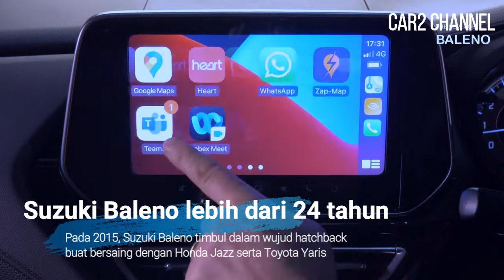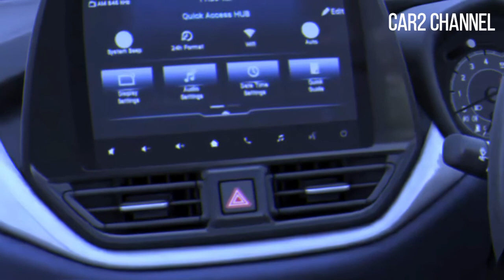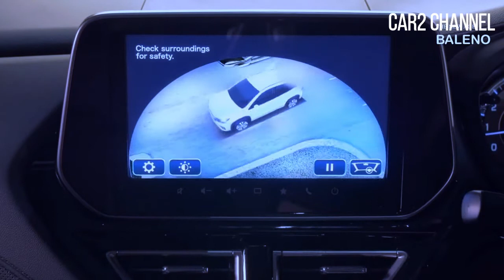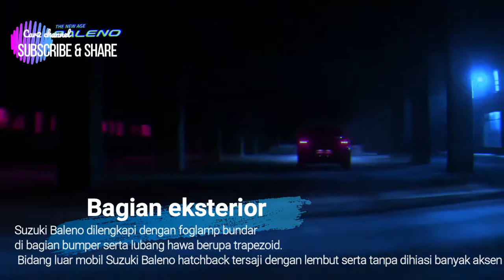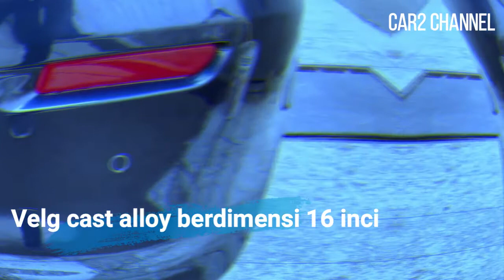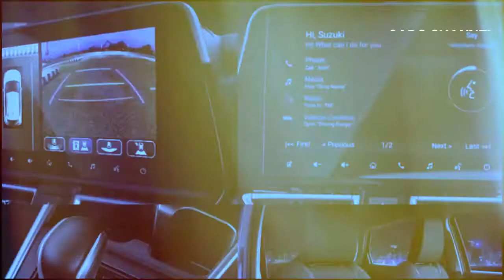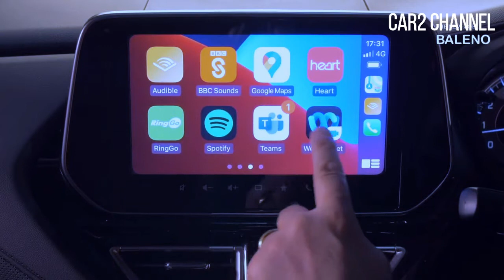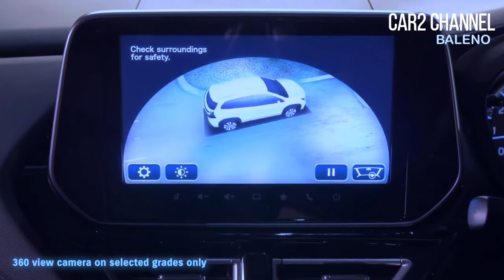Baleno hatchback Rival Honda Jazz